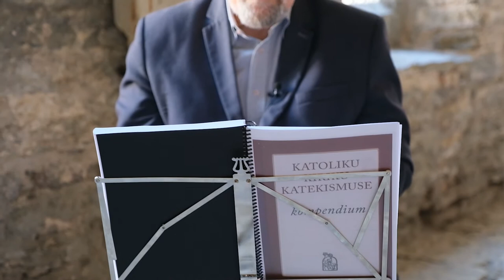KATOLIKU KIRIKU KATEKISMUSE kompendium, 3. osa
Usutunnistus: Mina usun Jeesusesse Kristusesse.